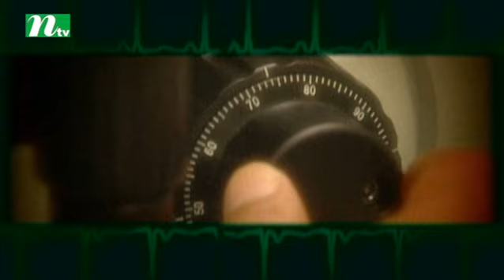Bangla Drama Serial -Swapnajal | Episode 28 | Prova | Tinni | Srabonti | Popular drama